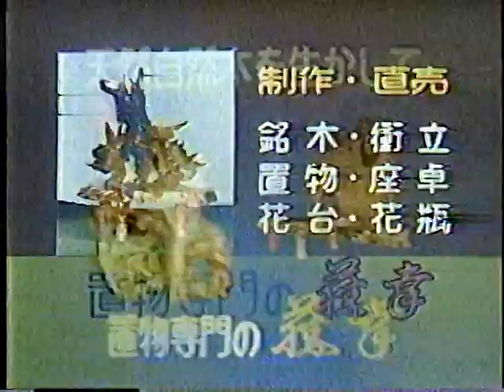なつかしい和歌山ローカルCM みそや呉服店 UENO 中紀ビジネス カネボウ寝装品 御坊メガネ店 武富士